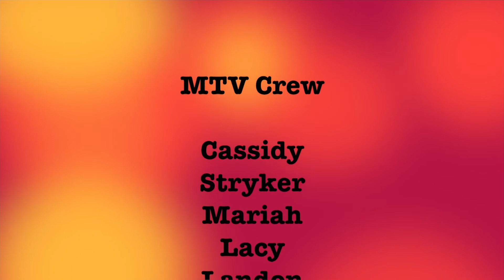MTV - McCandless TV- 8/23/2018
It's a thrilling Thursday at McCandless.  Check out the pictures of our August Birthday Lunch!